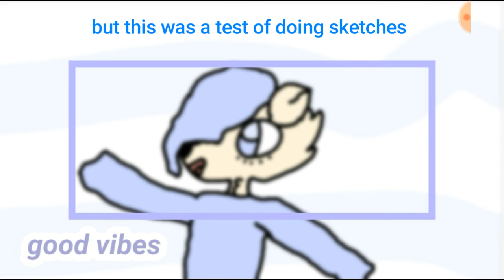♡for milkypups♡ READ PINNED COMMENT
this looks so sloppy bc i traced my sketch and i did a sketch for the first time ever aaa im sorry milky